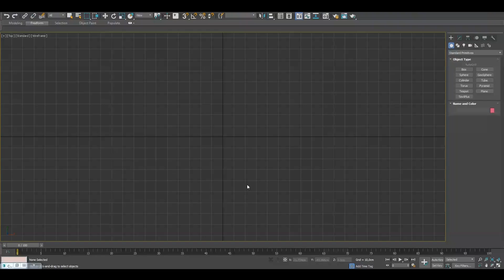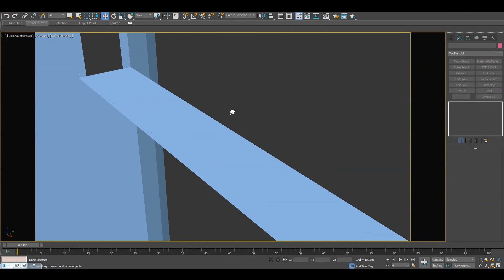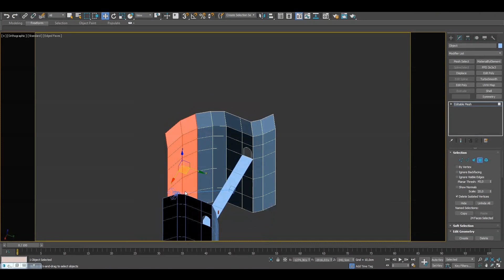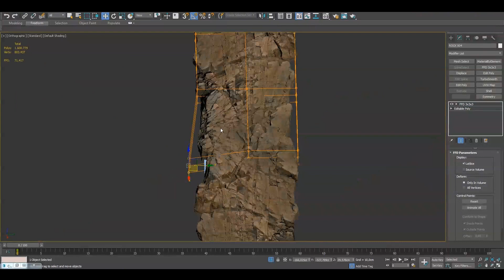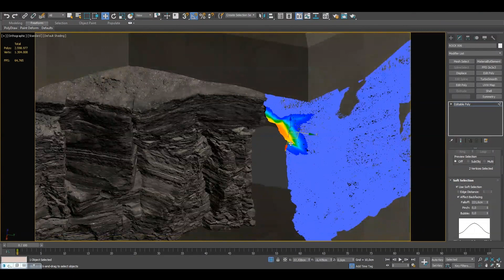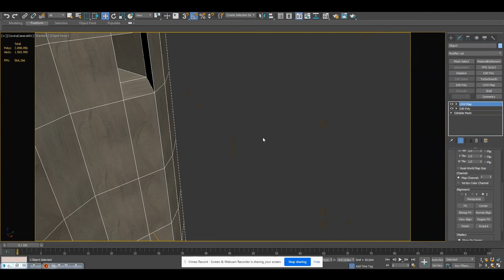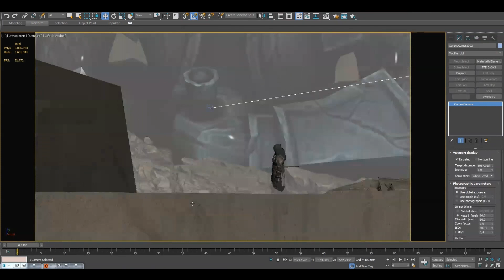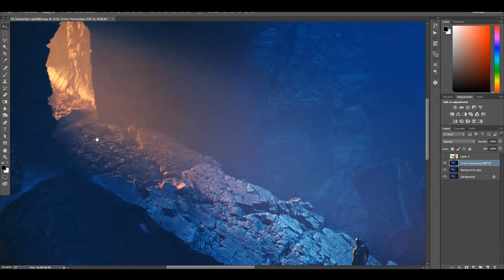The Pass Of The Warrior - CGI Concept Speed Art - Corona Renderer and 3DS Max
Cheers